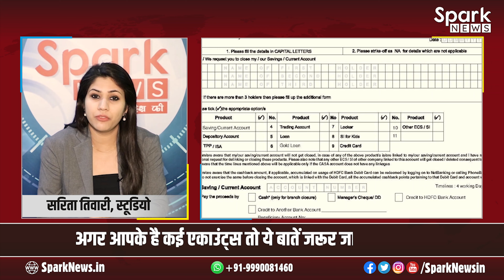Bank Account को परमानेंट बंद कैसे करें | How to permanently close a Bank Account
How to permanently close a Bank Account - Spark News

बैंक अकॉउंट को परमानेंटली बंद करने के लिए क्या सावधानी बरतनी ज़रूरी है, विशेषकर अगर आपके दो अकॉउंट हैं और इस कारन दूसरे अकॉउंट को बंद करना है.

What is the precaution required to permanently close the bank account, specially if you have two accounts and hence the second account has to be closed.